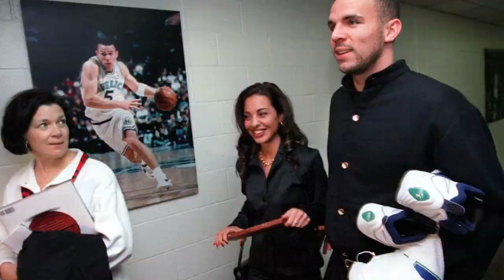NBA's Most CONTROVERSIAL Players Of All Time..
Welcome back to Thrive Sports, today on the channel we're going to be talking about NBA's Most CONTROVERSIAL Players Of All Time.. if you're excited to learn more about this then make sure you watch the whole way through because you don't want to miss the details we have for you!